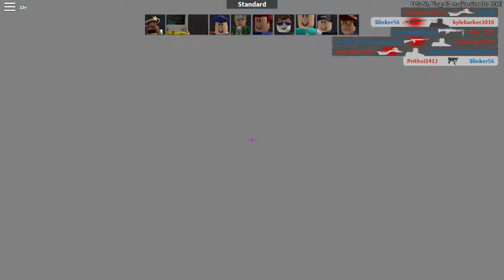GETTING BETTER AT ARSENAL [11m GAMEPLAY]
telll me how good I am at arsenal im getting better but not that good